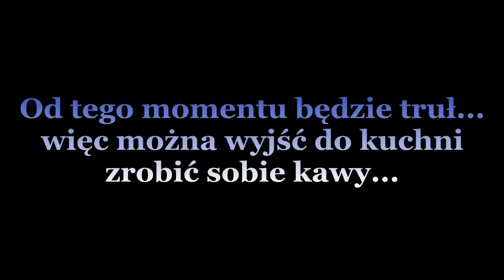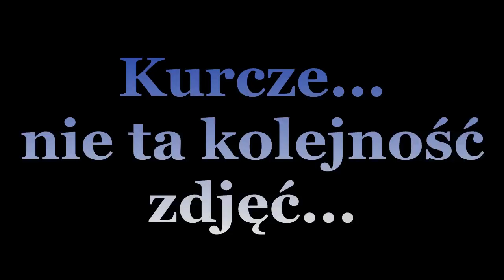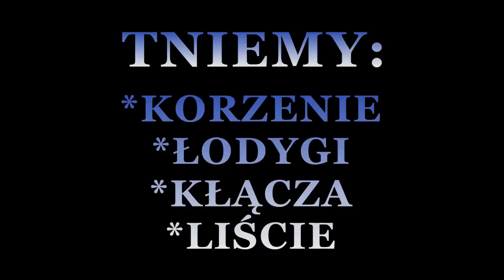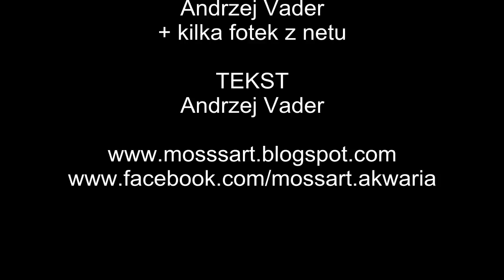CIĘCIE ROŚLIN cz 1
Muzyka
Intro - Zapatrus - Quien Sabe
Outro - Funf Freunde - Edmund geh nach Hause